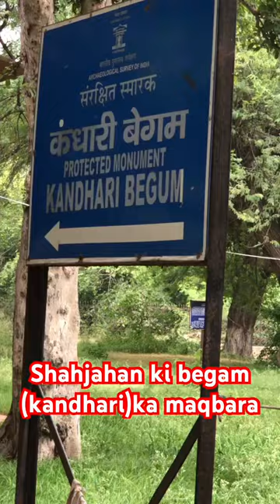शाहजहां की पहली पत्नी ( कंधारी बेगम)का मकबरा monkey langur tajeastgate#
इस वीडियो में जो इमारत दिखाई दे रही है वह शाहजहां की पहली पत्नी कांधारी बेगम का मकबरा है, जो सहेली बुर्ज के नाम से भी जाना जाता है। इस मकबरा का रखरखाव भारतीय पुरातत्व सर्वेक्षण के द्वारा किया जा रहा है।
     कान्धारी बेगम फारस के शाही घराने के सुल्तान मुजफ्फर हुसैन मिर्जा सफवी की बेटी थी। कंधार की महिला होने के कारण इसे कंधारी बेगम कहा जाता है।
     कान्धारी बेगम का मकबरा आगरा स्थित ताजमहल के पूर्वी गेट के निकट दशहरा घाट की ओर जाने वाले मार्ग पर स्थित है। यहां बहुत सारे जिन्न रहते हैं, जो बिल्लियों की शक्ल में नजर आते हैं। कहा जाता है कि कान्धारी बेगम बहुत ही रूहानी मिजाज की महिला थी, इसी कारण वह महल से अलग रहा करती थी।
प्राप्त जानकारी के अनुसार शाहजहां की 08 पत्नियां थीं जो निम्न क्रमानुसार बताई जाती हैं
   (१) कान्धारी बेगम
   (२)मनभावती बाईजी लाल साहिबा
   (३)अर्जुमंद बानो बेगम उर्फ़ मुमताज़ महल
   (४) अकबराबादी महल
   (५) फतेहपुरी महल
   (६) कुदिसा बेगम
   (७) लीलावती बाई जी लाल साहिबा
   (८)सरहिनिदी बेगम